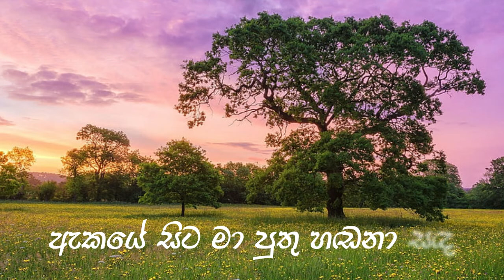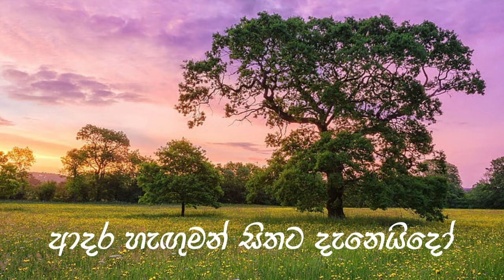Pawanata Salena (පවනට සැලෙනා) Lyrics Video T M Jayarathna